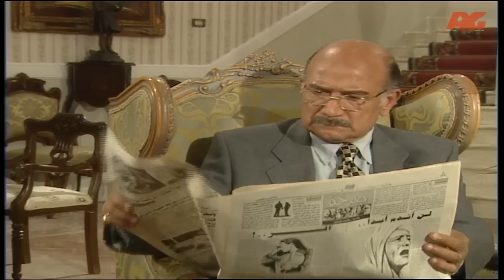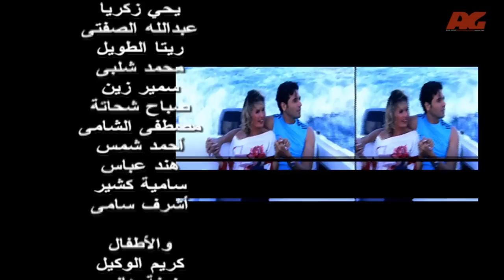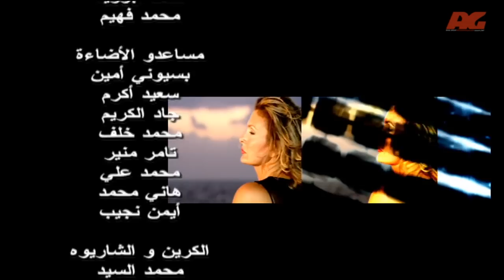مسلسل ملك روحي - بطولة يسرا / هشام سليم - الحلقة الخامسة عشر - Malk Ro7e Series Eps 15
تبدأ الحلقات بملك التي تقتحم عالم رجل الأعمال عبد المجيد راتب بطريقة غريبه، لقد دلفت الي سيارته الواقفة علي الكونيش بالأسكندرية وهددته كي ينطلق بها .. وكانت الأحداث قبل قيام الثورة أيام مقاومة الأنجليز ونعرف أنها منتمية لأحدي جماعات المقاومة وأنها أنتهت لتوها من إخفاء أحد الفدائين في الشالية الخاص بها .. وينبهر عبدالمجيد بشخيتها الفريدة ويتزوجها وينجب منها أبنتها الوحيدة ملك وتنتقل الأحداث علي مرور السنين وقد أصبحت ملك شابة تعمل مع والدها وتعتبر زراعه الأيمن بعد أن توفيت والداتها وهي طفلة وتلتقي بمحمود الشاطر وتحبه ولكن والدها يعارض زوجها بأنه من أسرة ليست فوق مستوى الشبهات رغم ذلك تتمسك به ملك ويضطر والدها أن يرضخ في النهاية . وتدخل ملك في صراعات مع سعيد الشاطر عم محمود ذو السمعة السيئة الذي يحاول بستماته أن يظل محمود في العمل معه وتنجح ملك أحيانا في أبعاده وينجح العم في أحوال أخري ويتم طلاقها بعد أن فقدت جنينها ولكن الحب يعيدها مرة أخرى رغم معارضة والدها الذي يقاطعها لعدة سنوات برغم عودة محمود لطريق القويم وأنجاب ملك لطفلين توأم ... ولم ييأس سعيد الشاطر من أستقطاب محمود لدرجة أنه يحاول قتل ملك ولكن القدر كان له رأي أخر وتناول محمود الطعام المسموم وتتهم ملك بقتله ويحكم عليها بالأعدام بسبب شهود الزور الذين أشترهم العم .. ولكن تستأنف القضية المحامية نادية صديقة والدتها في الكفاح ضد الأنجليز أن تنظر القضية أمام دائرة أخرى وتعدها بالبراءة بعد إحضارهم شهود جدد .

ﺗﺄﻟﻴﻒ: محمد أشرف القرشي
طاقم العمل: يسرا - أحمد عز - حسن حسني - سامي العدل - أحمد خليل - إبراهيم يسري